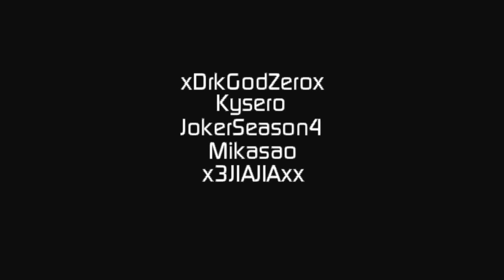[ MapleStory SEA Bootes ] New equips!!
Yay! Happy with my recent dojo time improve quite alot to me. Will post it up next week I guess